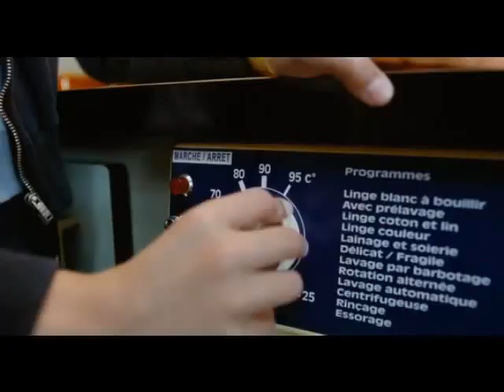Le Petit Nicolas (2010) Partie " Ménage"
Le Petit Nicolas - Sortie le 30 septembre 2009

Un film de Laurent Tirard
Avec Maxime Godart, Valérie Lemercier, Kad Merad

Nicolas mène une existence paisible. Il a des parents qui l'aiment, une bande de chouettes copains avec lesquels il s'amuse bien, et il n'a pas du tout envie que cela change...
Mais un jour, Nicolas surprend une conversation entre ses parents qui lui laisse penser que sa mère est enceinte. Il panique alors et imagine le pire : bientôt un petit frère sera là, qui prendra tellement de place que ses parents ne s'occuperont plus de lui, et qu'ils finiront même par l'abandonner dans la forêt comme le Petit Poucet...